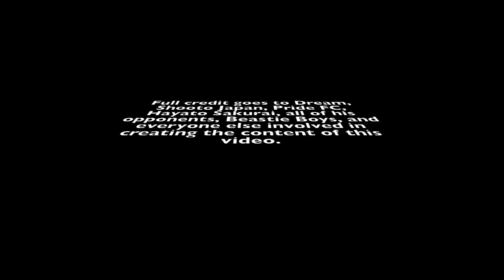Hayato Sakurai Intergalactic Highlight 2015